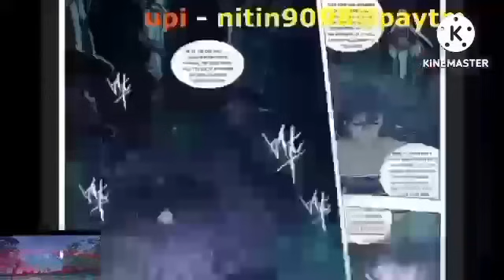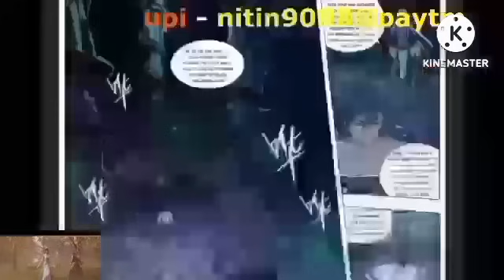Btth 4 supreme realm episode 665 hindi explanation 3n novel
3n tharki gamer link